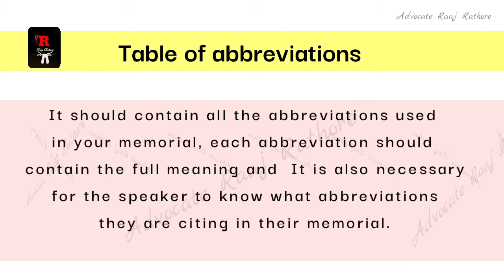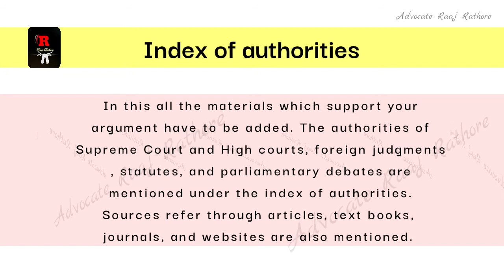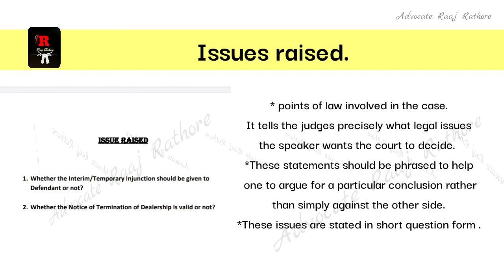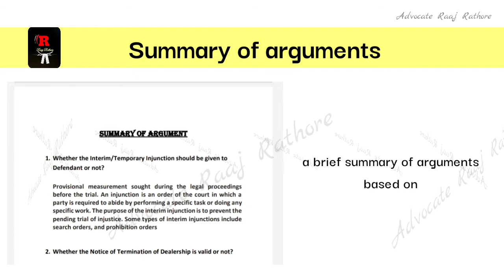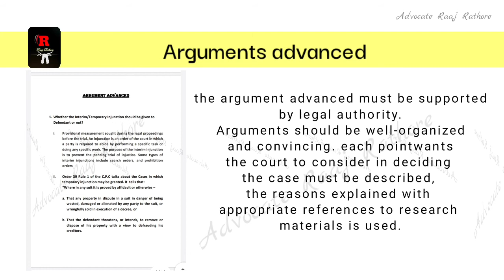How to make moot court file ? expliend by Adv. Raaj Rathore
Contact as for legal help .
Our callme4app id
Adv.RaajRathore@cm4

Thank you so much so much!